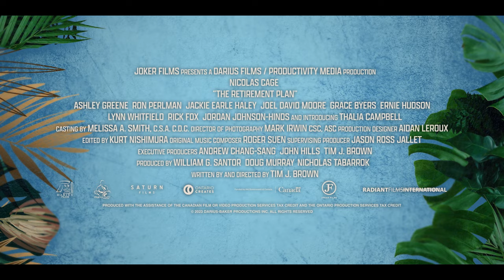Plan emerytalny | Cineman